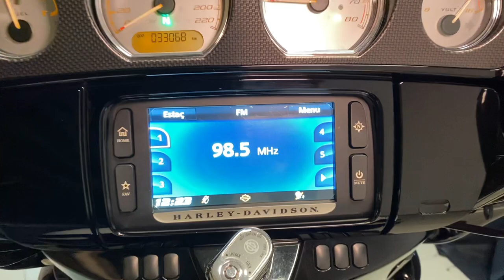Harley Davidson Street Glide 2017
Harley Davidson Street Glide 2017, Branca com Azul, com pintura exclusiva, sissy bar, grelha, break light nos baús, farol de LED, seta em LED, pintura preta no mata cachorro e mata gato, painel multimídia, bluetooth, rádio, piloto automático, freio ABS, alarme, manual e chave reserva, moto impecável e sem detalhes!!!